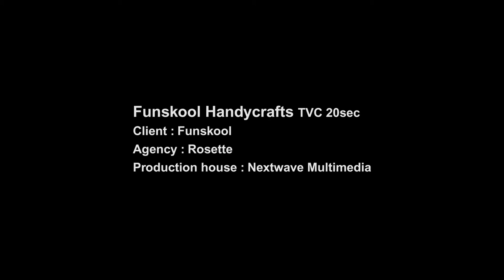Funskool | TVC | Handycrafts | Full HD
Please View On Full HD for Better Image Quality... :)